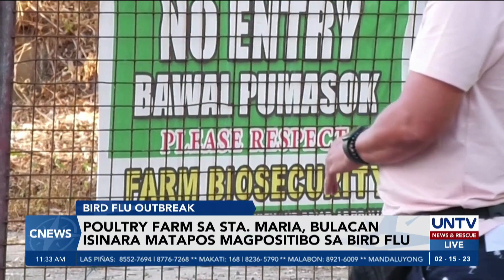Poultry farm sa Sta. Maria, Bulacan, isinara matapos magpositibo sa bird flu – BAI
Isinara ang isang poultry farm sa Sta. Maria, Bulacan matapos makapagtala ng kaso ng bird flu.

Sa ngayon ay pinag-aaralan na ng mga awtoridad ang posibilidad na kumalat na rin ang virus sa mga kalapit na manukan.